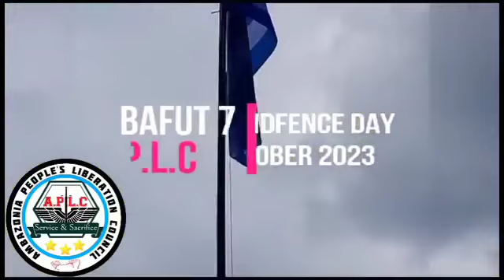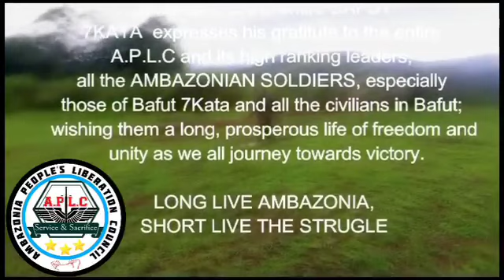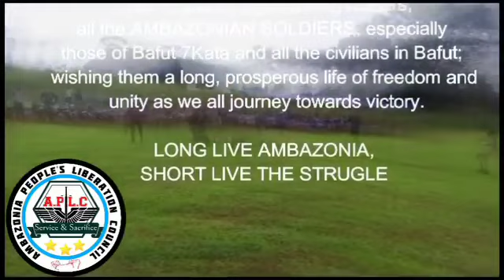ambazonian independence day celebration 🎉🥳🥳🎉